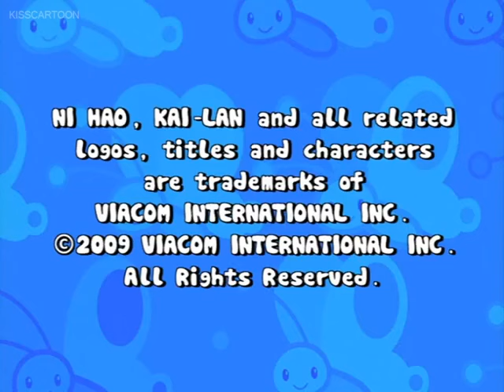kai lan s2e3 playtime at tolee's